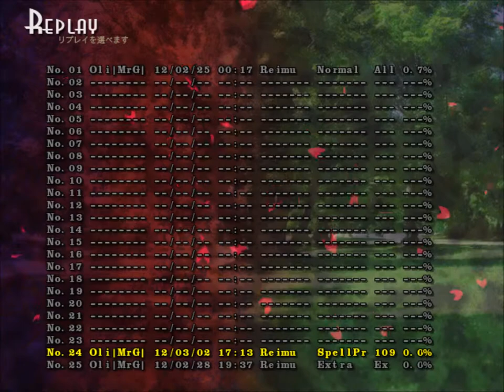Touhou 13: Ten Desires - "Youkai Orb of Unknown Mechanics" TIMEOUT